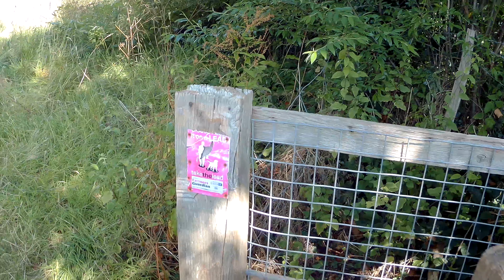Wędrówki Kentyjskie cz 11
Miejsce piękne dziś nam jest celem zapraszam. Druga część wizyty w posiadłości na skraju Ashford - zapraszam.